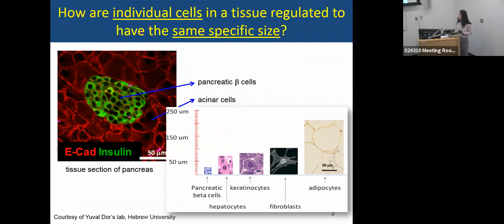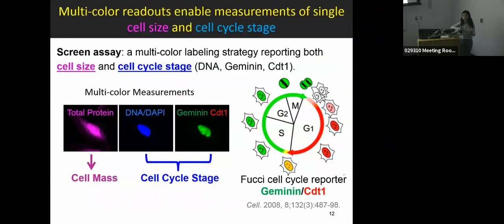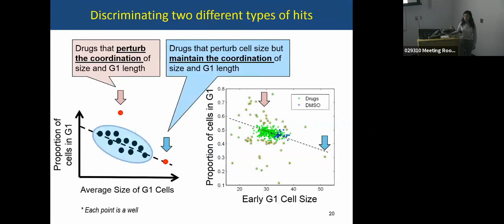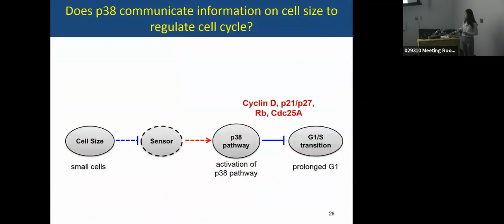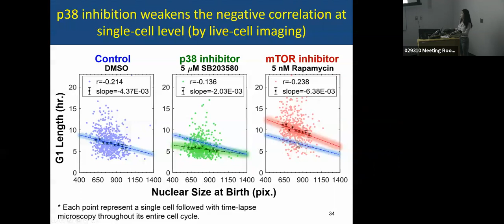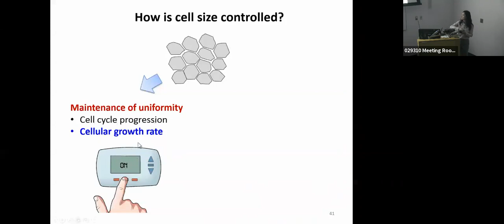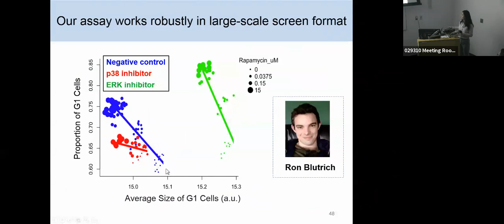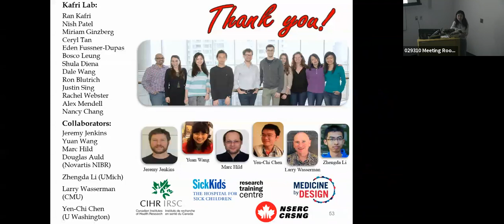Shixuan Liu PhD Defense GMT20190122 1600x720